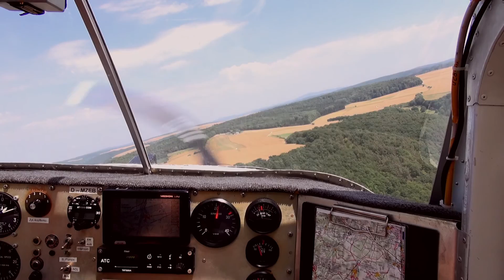Frank's Flight with Wild Thing, Airfield Aarbergen, aerowerk Luftaufnahmen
Wir definieren Luftaufnahmen neu! Kamerafahrten aus Ameisenkniehöhe bis in die Unendlichkeit. Wir zeigen gerne auch Ihr Flugzeug, Boot oder Fahrzeug aus einer besonderen Perspektive. Imagefilme, Videomarketing-Content, Kugelpanoramen, Panormatouren, Luftvideo, Luftbilder.